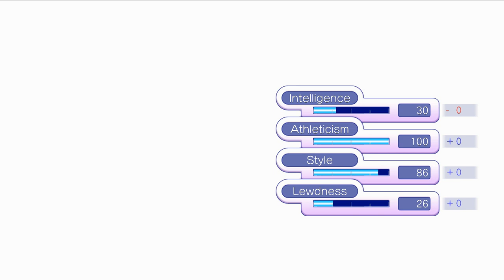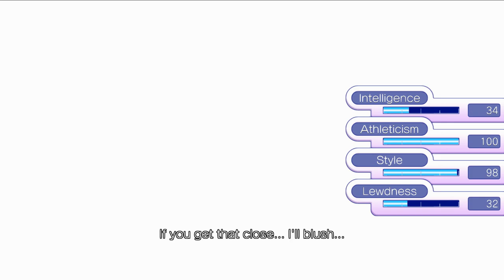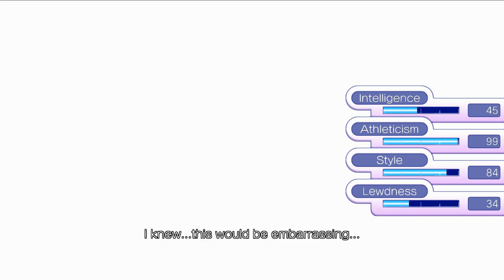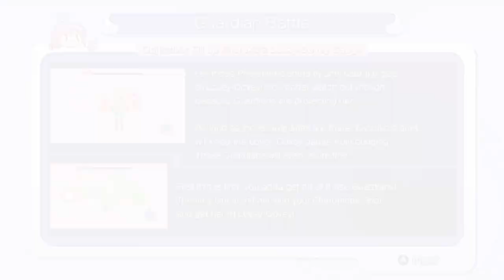Gal*Gun Returns part 16: servant for life?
The bodyguards allow Tenzou to meet with Kaoruko after he saved her, but he still can't break through to her heart. Rather than wanting to date him, she wants him to serve her.